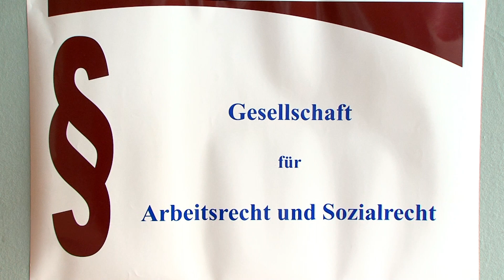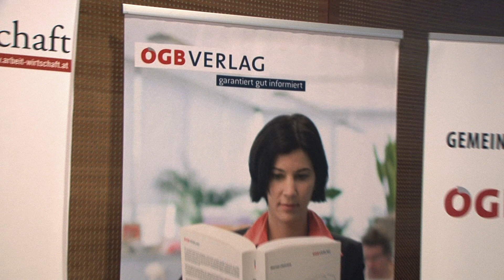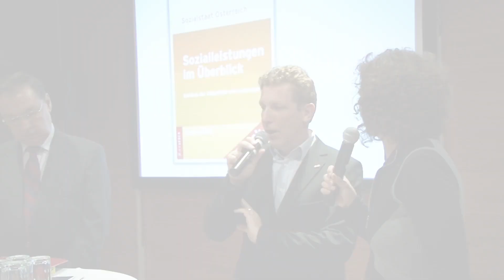"Willkommen in Zell am See 2012"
Die 47. Tagung der Österreichischen Gesellschaft für Arbeitsrecht und Sozialrecht am 22. und 23. März 2012 in Zell am See führte, wie jedes Jahr, die Top-ExpertInnen aus den beiden Bereichen zusammen.

Der ÖGB-Verlag lud auch heuer, im Vorfeld der Tagung, zu seinem schon traditionellen Willkommensempfang und durfte über 160 Gäste von Universitäten, Gerichten, Arbeiterkammern, ÖGB und Gewerkschaften begrüßen.

Die Themen des Abends waren:
Gesetze und Kommentare
Aktuelle Buch-Projekte und Zielsetzungen im Bereich Information und Kommunikation
Politische Schwerpunkte 2012

Katharina Klee (Chefredakteurin "Arbeit&Wirtschaft") sprach dazu mit:
Dr. Anton Spenling (Senatspräsident OGH)
Hon.-Prof. Dr. Josef Cerny (Fachbereich Arbeits-, Wirtschafts- und Europarecht der Universität Salzburg)
Dr. Hans Trenner (Bereichsleiter Bereich Beratung und Rechtsschutz, AK Wien)
Mag. Walter Gagawczuk (Abteilung Sozialpolitik, AK Wien)
Mag. Dr. Klaus Mayr (Abteilung Sozialpolitik, AK Oberösterreich)
Mag. Thomas Kallab (Abteilung Arbeitsrecht, AK Wien)
Mag.a Dr.in Alexandra Weiss (Koordinatorin des Bereichs Gender Studies, Leopold-Franzens-Universität Innsbruck)
Mag.a Iris Kraßnitzer (ÖGB-Verlag, Mitglied der Geschäftsleitung)
Dr. Peter Autengruber (ÖGB-Verlag, Leitung Fachbuchverlag)
Mag. Bernhard Achitz (Leitender Sekretär im ÖGB)